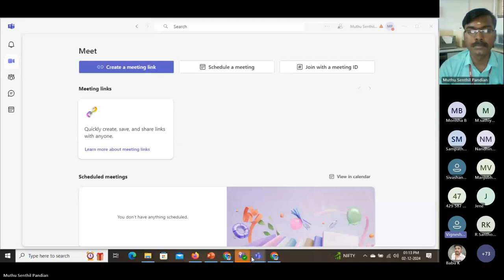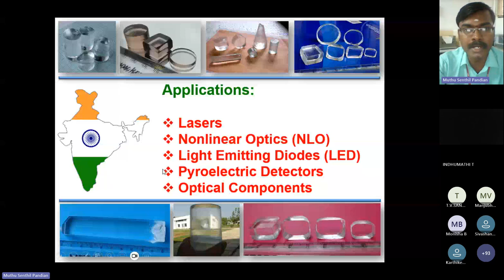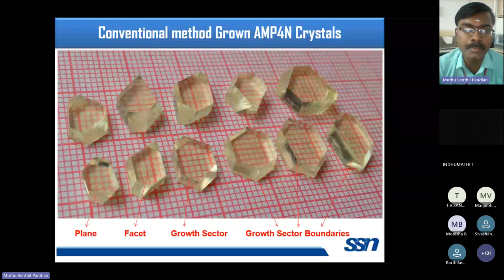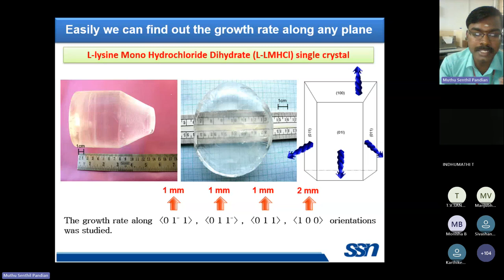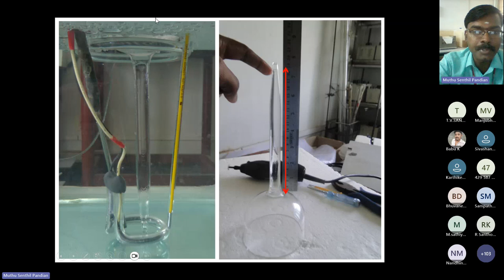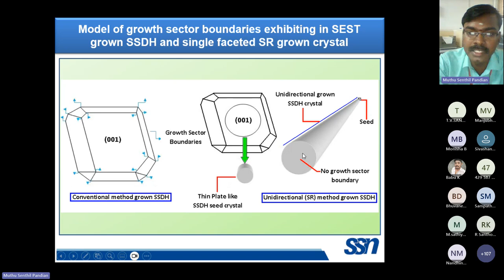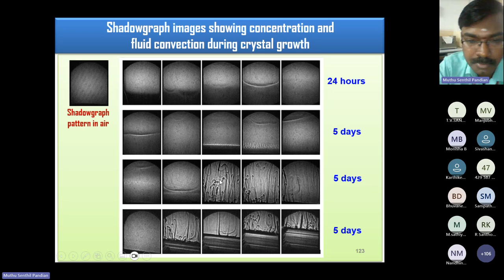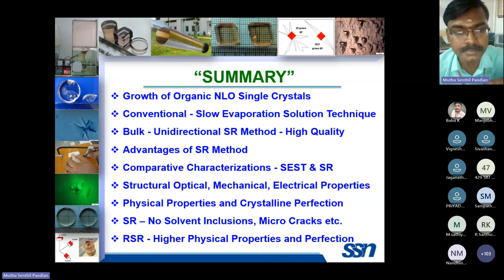FDP Day 1 : Development of Non linear Optical Materials for Practical Device Applications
Dr. Muthu Senthil Pandian , SSN Research Centre, Chennai
Organized By School of Science & Institution Innovation Council , K.S.R College of Arts and Science for Women, Tiruchengode, Namakkal, Tamilnadu

B.A. English
B.A. Economics
B.Com.
B.Com. CA
B.COM Financial Marketing  and Analytics
BCA
B.Sc. Chemistry
B.Sc. Mathematics
B.Sc. Physics
B.Sc.,Nutrition and Dietetics
B.Sc.,Microbiology

M.Sc., Mathematics
M.Sc.,Costume Design and Fashion
M.Sc.,Physics
M.Com